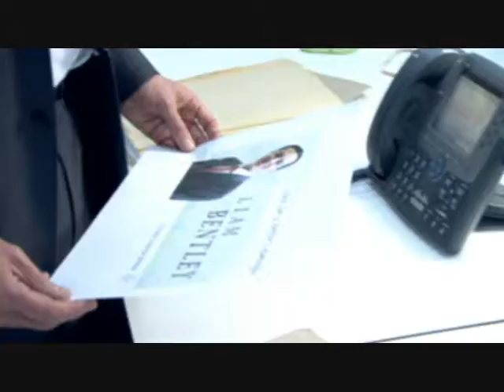The Thick Of It ~ We Are Young • Mika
Fun video to celebrate the end of The Thick Of It.
Following the hapless ventures of people that attempted to run a country.